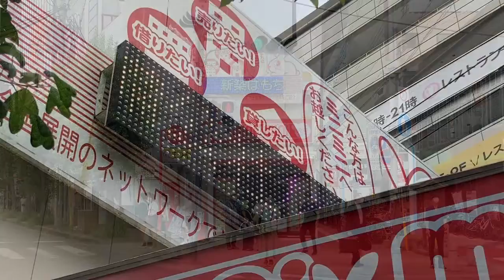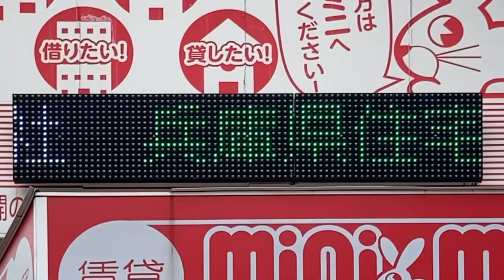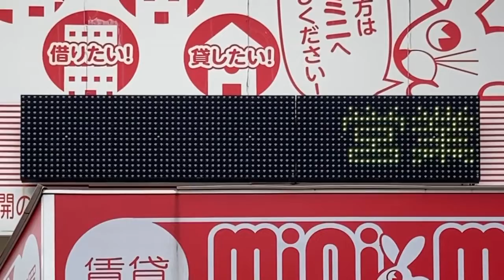広告用の電光掲示板 ミニミニ三宮駅前店(〒651-0095 兵庫県神戸市中央区旭通５丁目３−７)